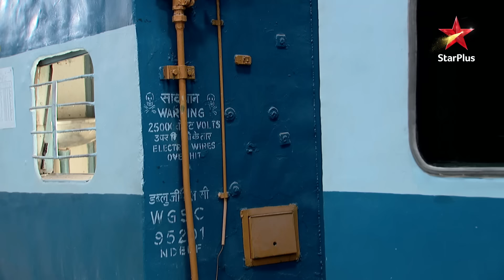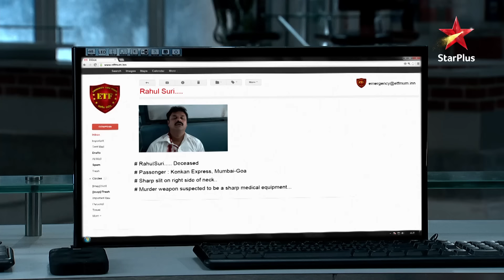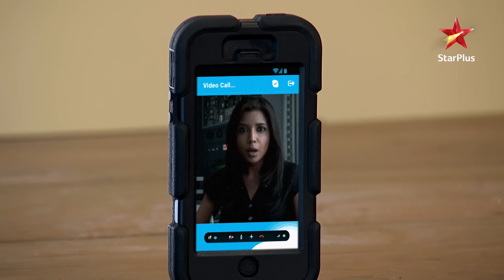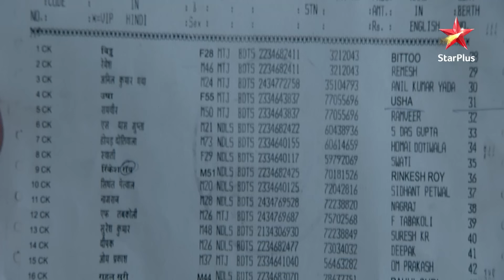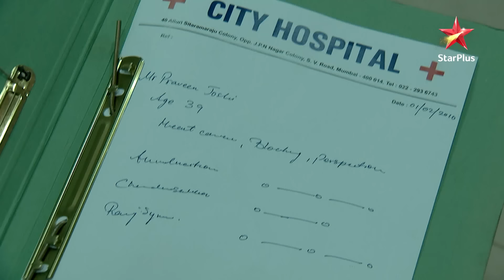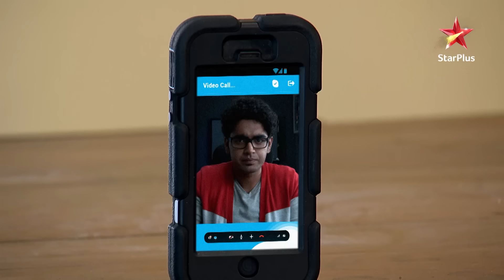Har Yug Mein Aaega Ek Arjun | Episode 59| Part 1